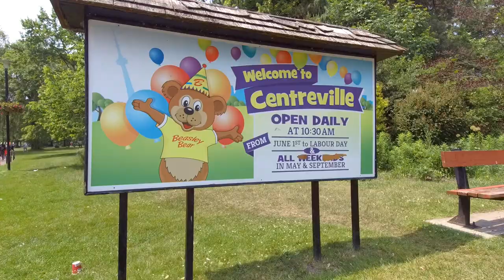Toronto Island Park - Centre Island Walk & Centreville Amusement Park | Downtown Toronto 2023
Centerville Amusement Park is a children's amusement park located on Center Island, part of the Toronto Islands.  It's a great place for families.

Toronto's Center Island is a popular attraction for tourists and locals alike. Along with taking a nature walk to Center Island amusement park, Center Island has something for everyone.  The island has some of the best beaches in Toronto, including Center Island Beach, Manitou Beach and Gibraltar Point Beach, which offers a peaceful environment for beach lovers to sunbathe, immerse yourself in cold water and admire the beautiful scenery of city skyline.  The white sandy beaches and crystal clear waters on these beaches make it the perfect destination for families and solo travelers looking for a peaceful and refreshing getaway.

Water Taxi & The Pirate Taxi - Harbourfront Centre | Toronto Harbour and Lake Ontario Canada 2023